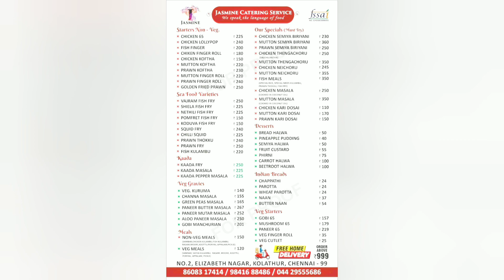ghee rice | Mutton Gravy | Jasmine catering services | VjVijay Vlog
H Friends l Love to make this video | Jasmine catering services

We are from kolathur
Ch 99.

Pre bookings are accepted..

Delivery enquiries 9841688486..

Bulk and party orders complimentary offers are provided | This is cloud kitchen where pre bookings are must.

. ForSundays bookings closes by Saturday 5 pm...